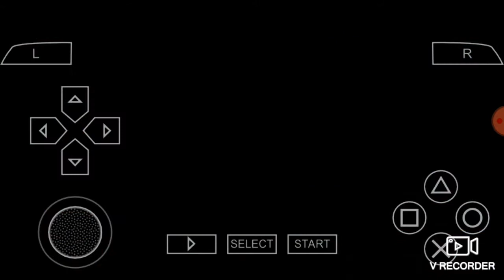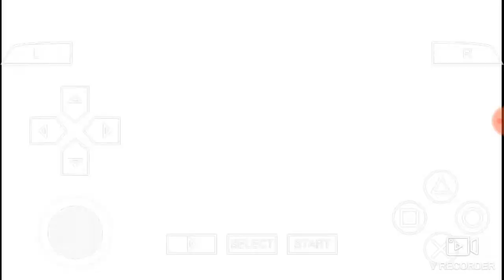Mortal Kombat Unchained - Arcade Mode as Liu Kang - (Alternate Costume/Human Form)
Liu Kang is here to kick some butt in Arcade Mode White Lotus Society and Earthrealm Style.